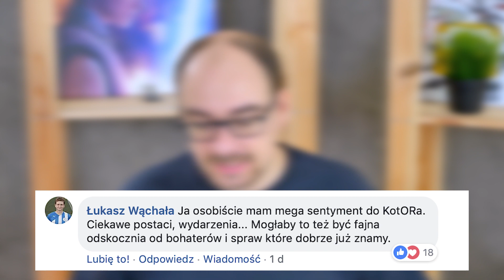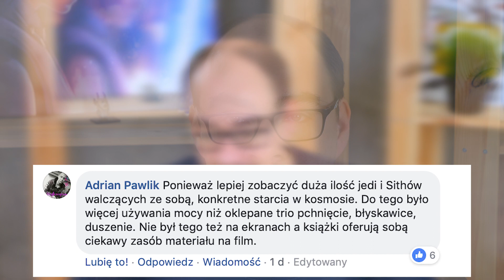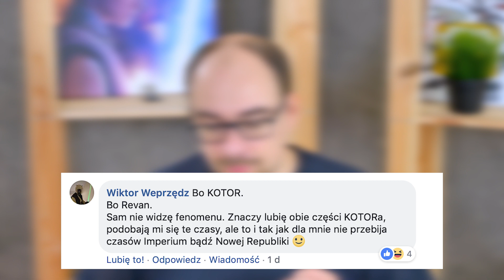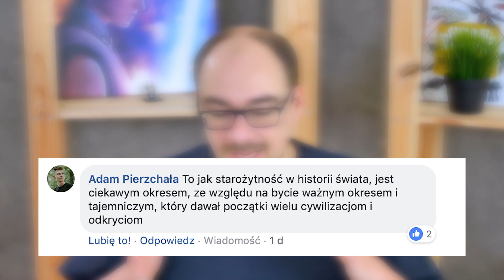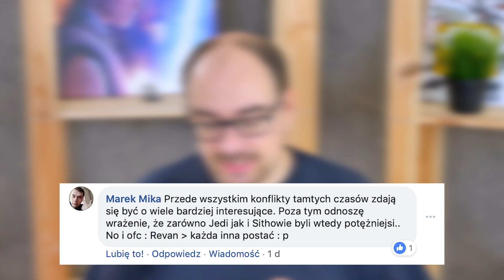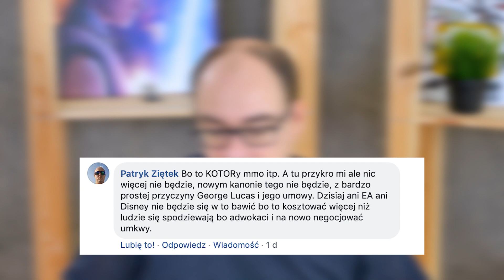Dlaczego kochamy Starą Republikę?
Razem z Wami (po pytaniach na Facebooku) zastanawiam się nad fenomenem Starej Republiki. Dlaczego czekamy na filmy, gdy i komiksy pokazujące czasy przed filmem Mroczne Widmo? Czemu uwielbiamy czasy Starej Republiki? Zapraszam do oglądania!